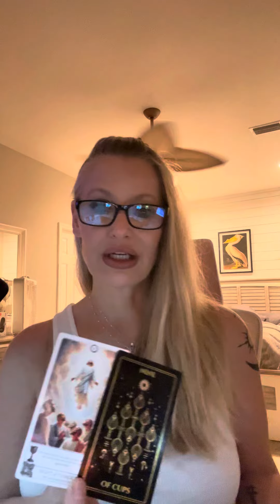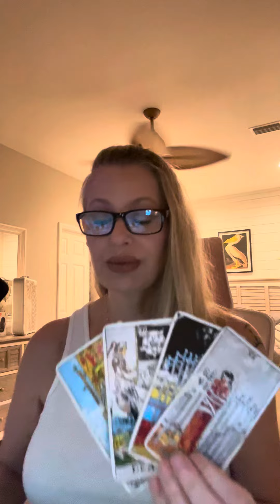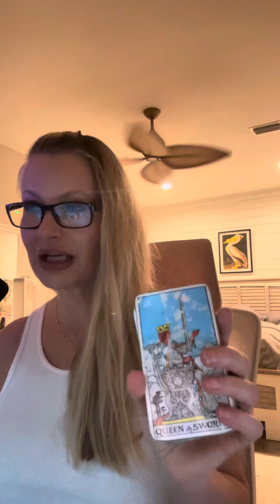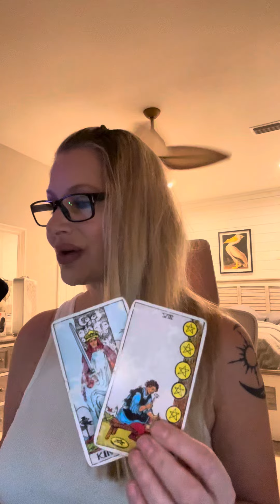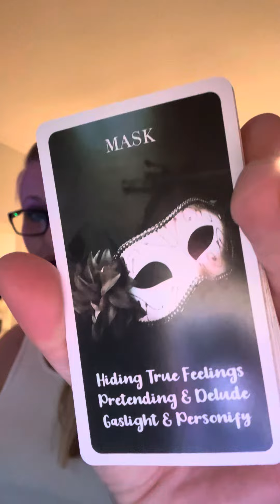9/12 p2 🫵 hold the power now!